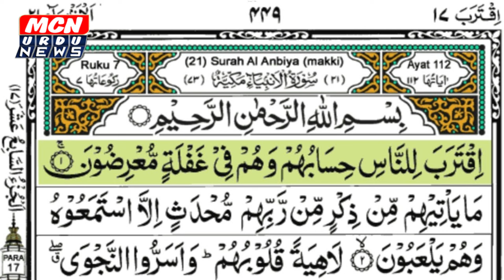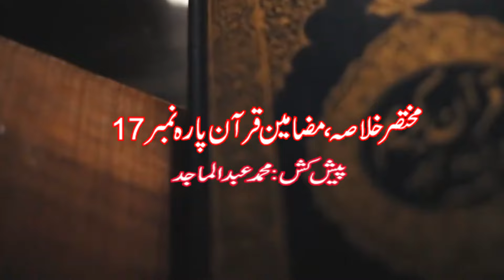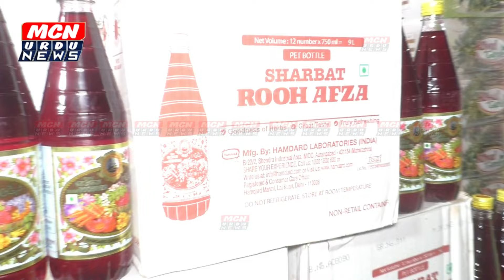Ramzan Special Program Khulasa Mazamin Quran Para 17 By Mohd Abdul Majid MCN URDU NEWS NANDED